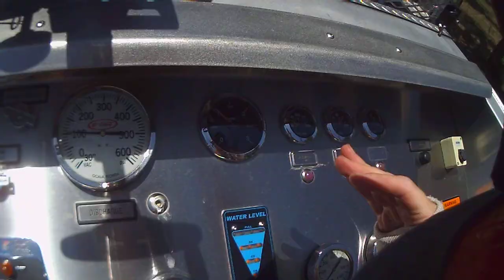APFD Cars/ Brush Fire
Mutal Aid brush fire with cars involved.